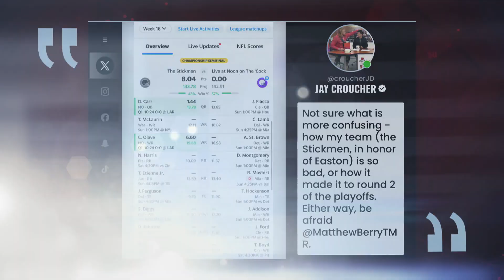Saints WR Chris Olave delivers in fantasy playoffs | Fantasy Football Happy Hour | NFL on NBC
Matthew Berry, Connor Rogers and Jay Croucher analyze the fantasy impact of the Saints' loss to the Rams in Week 16, including Chris Olave's performance.